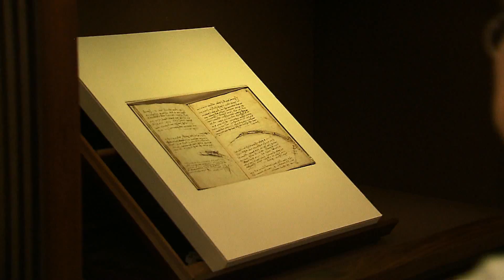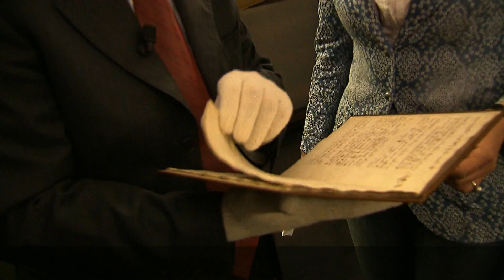Leonardo's Flight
Video prepared for the exhibition, Leonardo da Vinci's Codex on the Flight of Birds, at the Smithsonian National Air and Space Museum, September 13-October 22, 2013.  The video describes the content and history of this historically prescient Leonardo da Vinci notebook about flight.

Video Credit:  Courtesy of Silvia Rosa Brusin, RAI Radiotelevisione Italiana